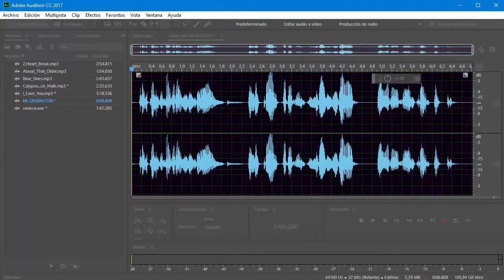Curso de Audition CC #15 - Guardar modificaciones